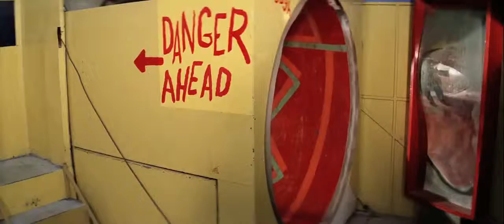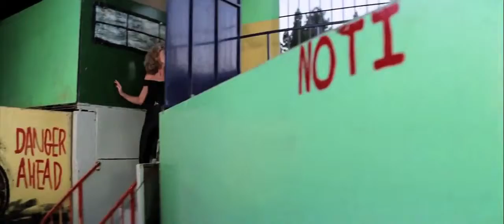Olivia Newton John You're the one that i want )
Olivia Newton John ( You're the One that i want ) from the movie Grease.